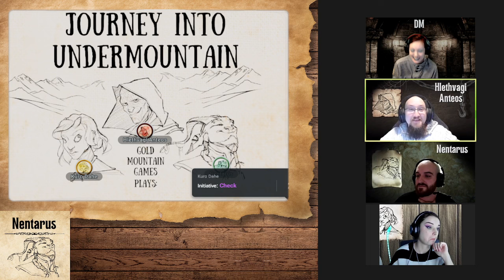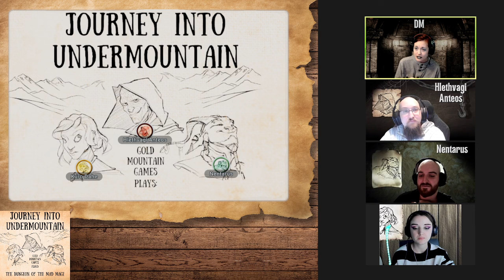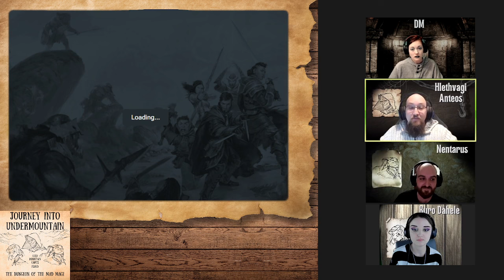Welcome to the Portal! Journey Into Undermountain: Episode 1